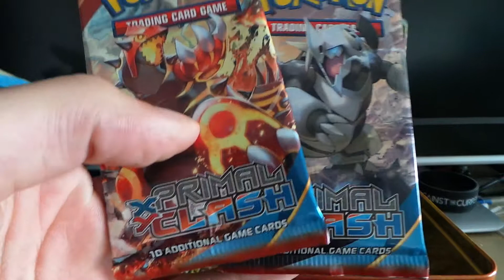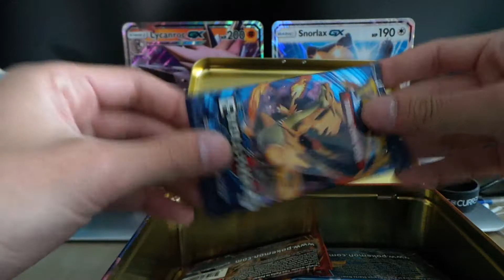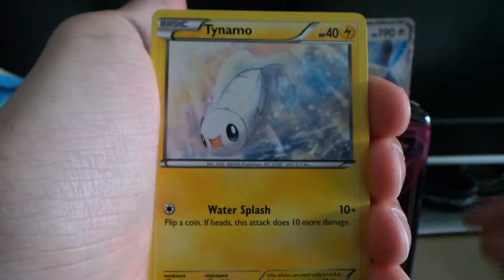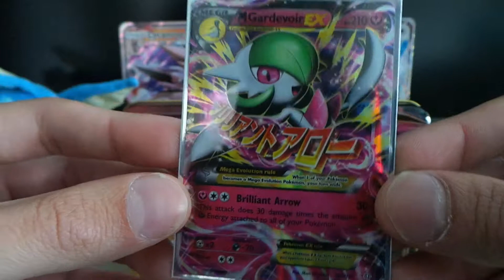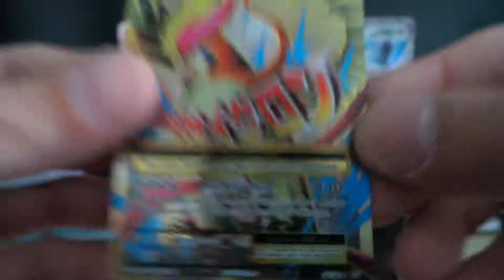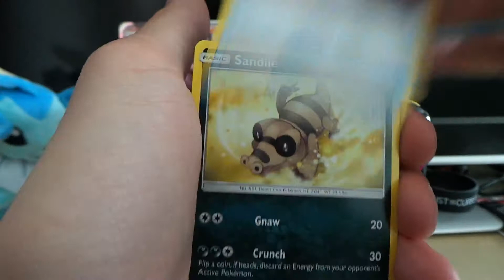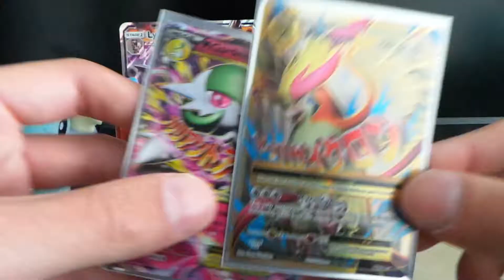Wicked Wednesday [02] EX madness!!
Hey guys! Sparky hier!

Hier dan ook gelijk de 2e Wicked Wednesday voor jullie! en ERMAHGERD wat een mooie pulls hebben we deze week!

buhbye